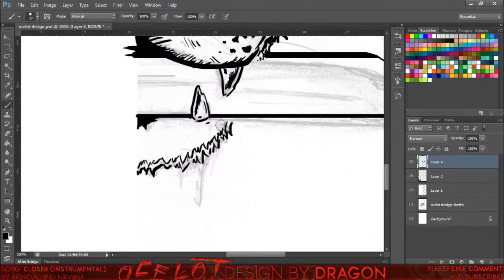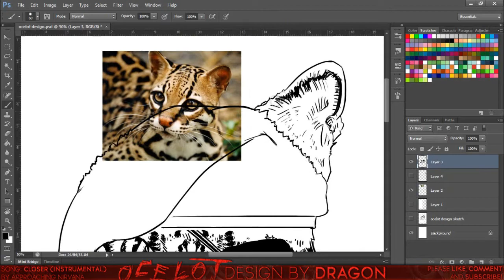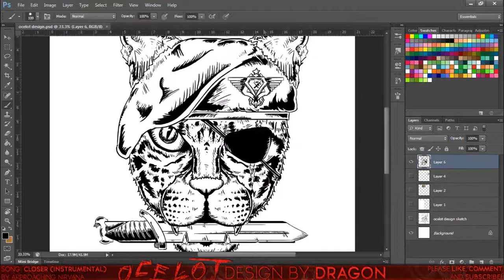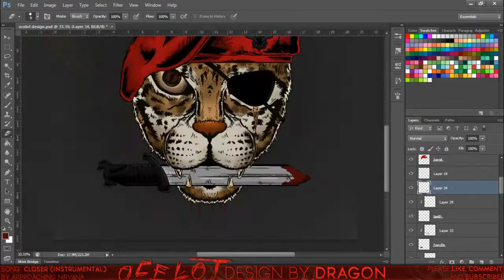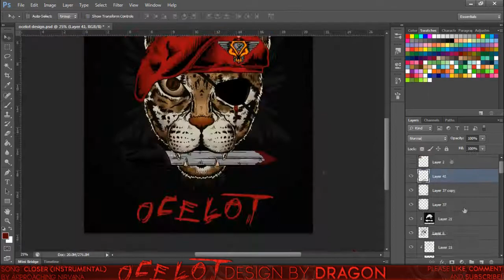Ocelot Design Speed Art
So I've been wanting to use my tablet for a while now and here is my attempt at Evan  Eckard's style of work. This artwork is based on one of my favourite games of all time- Metal Gear Solid 3, and kudos to you if you understand this drawing.. I hope you guys  enjoyed this video, more will also be on their way as summer holidays started for me on  saturday. This whole piece of artwork took about 5 hours in total with about half a hour of  editing so a pretty lengthy process, nonetheless I hope to bring you guys more of this  content and until then, it is Mr Dragon-please like, comment below on your thoughts on  this video, please do subscribe and I will see you guys later. Peace.

•Tools of the trade:
  ○Wacom Bamboo Pen tablet